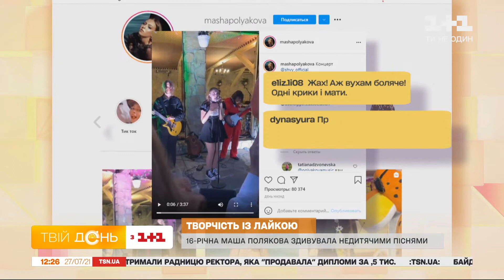Як правильно реагувати на лайку від дітей – поради психологині Анастасії Тарасової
З нами на прямому зв'язку сімейний психолог Анастасія Тарасова, яка розкаже нам як правильно реагувати на дитячу лайку і чому пісні з "поганими словами" так подобаються дітям.